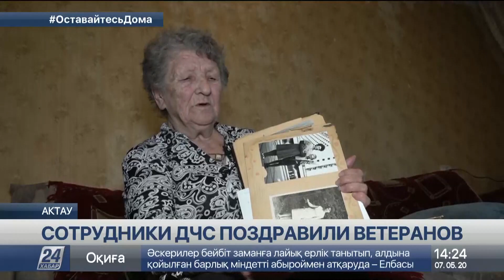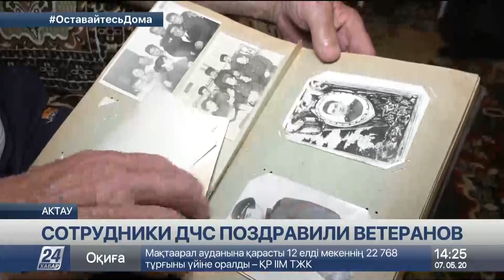Сотрудники ДЧС поздравили ветеранов службы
В Мангистауской области сотрудники Департамента по чрезвычайным ситуациям заботятся о ветеранах войны, тружениках тыла и ветеранах службы.